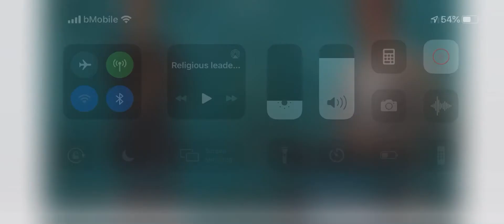Nick Coatsworth says it was an Ethical Abortion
It’s Ok Christians Nick Coatsworth says it was an Ethical Abortion